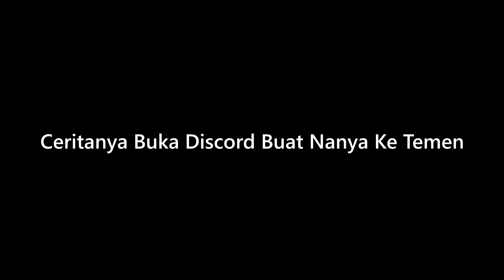Kenapa GTA 3 Gak Sepopuler Vice City?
About Credits, References, Music and More

\| Deskripsi Video |\
Hai guys gua disini Papilo Gaming. Nah kali ini nih gua akan mengulas sebuah cerita yang dimana gua pernah sempet kepikiran pada sebuah game yang pernah dulu banget gua bahas, yaitu GTA 3. Lalu ada apa yang membuat gua tiba-tiba mengulas kembali mengenai game GTA 3? Apakah terdapat sebuah Easter Egg dan hal unik yang dapat kita temui di game ini? Sebenernya yang mau gua tekenin disini ialah, game ini sebenernya merupakan game Rockstar yang memang menurut kita semua disini tuh banyak diketahui. Lagian siapa sih yang gak kenal sama karakter pendiem dan cool satu ini. Nah masalahnya adalah, game sebelum GTA 3 ini rilis, sebenernya game GTA Series ini tuh merupakan sebuah game yang terbilang populer dan laku keras lho. Tapi setelah kita mendengar kata GTA 3 yang baru saja rilis pada masa itu, seakan kita merasa tidak pernah melihat game ini sama sekali. Bahkan nih ya gua dan temen gua yang baru tau nih game pas jaman gua SMP malah ngiranya nih game tuh merupakan GTA Liberty City lho.Ini berarti, orang-orang seperti gua dan para pemuda gamer dijaman dulu malah lebih duluan tau GTA Vice City dan bahkan GTA SA dulu ketimbang GTA 3. Hanya beberapa orang doang yang tau soal GTA 3 sebelum akhirnya game ini bisa mudah sekali diakses dan didownload semenjak adanya internet pada saat itu.